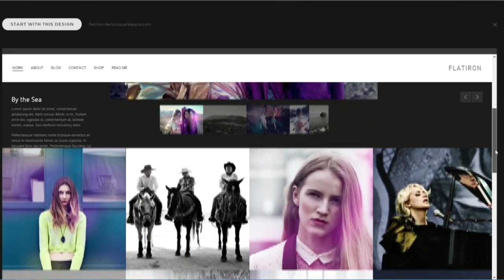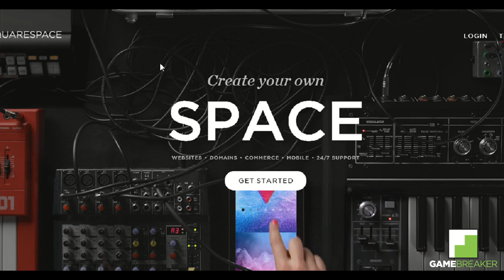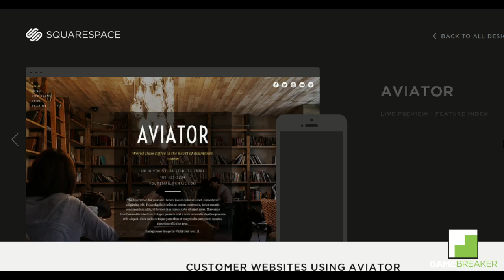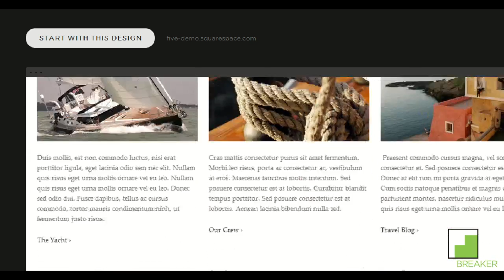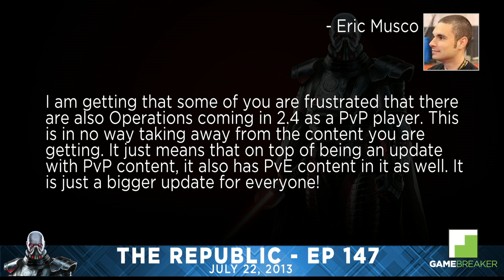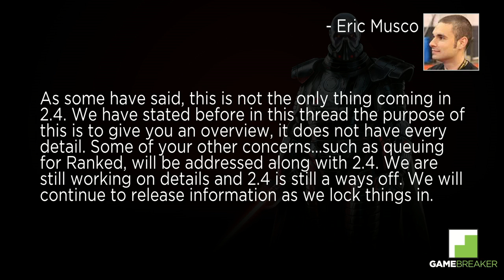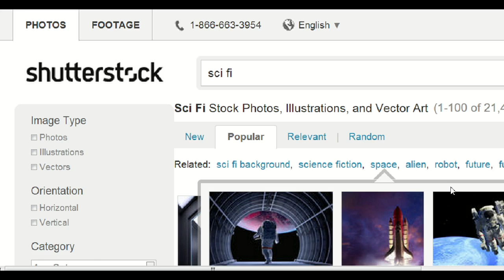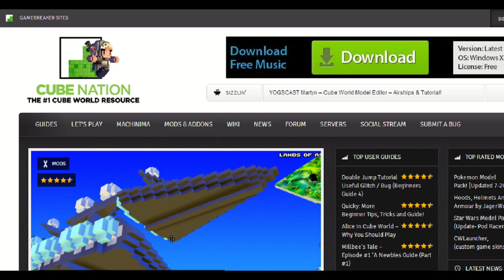The Republic (Star Wars: The Old Republic Show) Ep147: You Got Your PvE In My PvP!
The Republic Ep147: You Got Your PvE In My PvP! [HD]

This week on the Republic, the summer of SWTOR continues, SWTOR PvP patch concerns, and more!

Developer: BioWare

Release: 12/20/11

Genre: MMOFPS/MMORPG/MMO

Platform: PC

Publisher: Electronic Arts, Lucas Arts

Star Wars: The Old Republic, abbreviated as TOR or SWTOR, is a massively multiplayer online role-playing game based in the Star Wars universe. Developed by BioWare Austin and a supplemental team at BioWare Edmonton, the game was first announced on October 21, 2008, at an invitation-only press event. The video game was released for the Microsoft Windows platform on December 20, 2011 in North America and part of Europe. Early access to the game began one week before release, on December 13, 2011, for those who had pre-ordered the game online; access opened in "waves" based on pre-order date

This Gamebreaker video will show you:

- The Summer Of SWTOR
- PvP Update Concerns